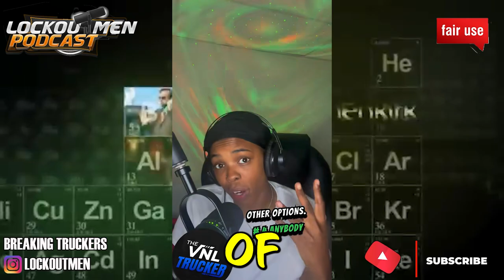4 Lies About Trucking | The Recruiter Call Channel ☎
In Today’s Episode: 4 Lies About Trucking